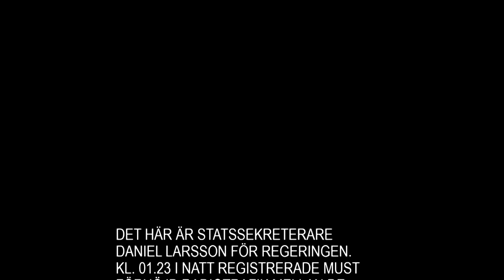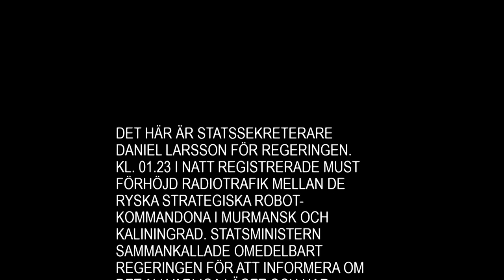Evakueringsplan 16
EVA16 handlar om dagen då katastrofen drabbar Sverige. Medan bussen som ska ta er till säkerheten rullar genom landskapet kollapsar samhället runt omkring. Frågor om vad som varit och vad som komma skall surrar genom allas huvuden. Vilka är vi och vad ska vi ta oss till när vi når vår destination? Vilka regler gäller nu när samhället som vi känner det inte finns längre?